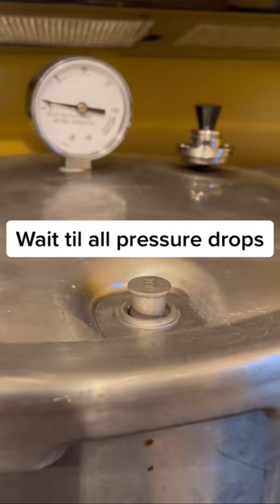Rebel canning milk. Perfect shelf stable milk for cooking with canning